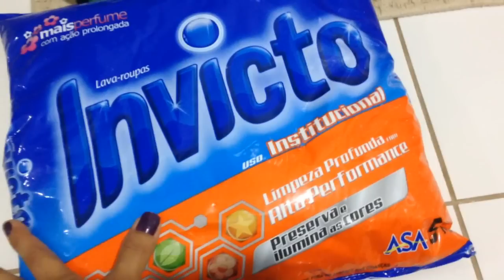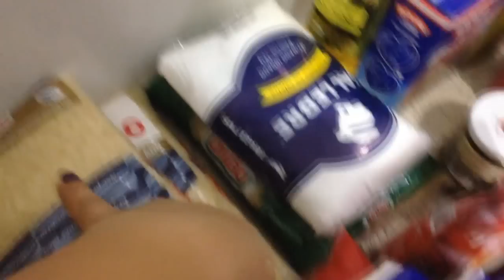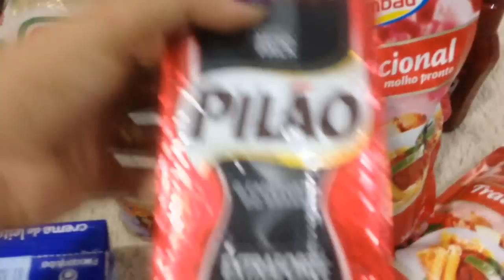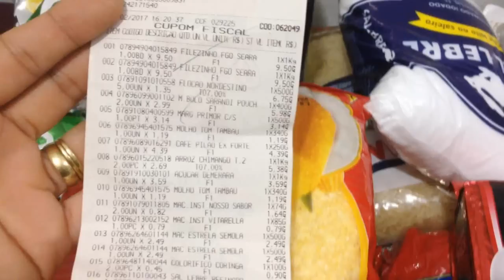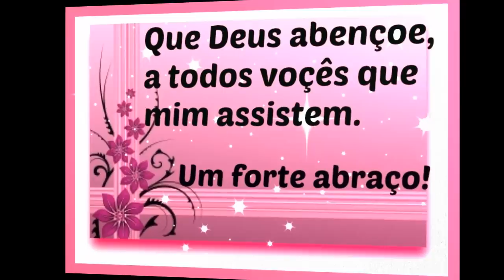COMPRAS DE SUPERMERCADO | ITAMARA ULISSES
Sejam bem vindos, aqui no canal você
irá encontrar vídeos voltados para vida de
dona de casa, de mãe dicas e muito mais, e no Vídeo de hoje  mostro pra vcs um pouco da minhas compras de mês então  vem conferir um grande abraço beijossssssssssss pessoal

NÃO SE ESQUEÇA DE CLICA NO GOSTEI, COMENTA